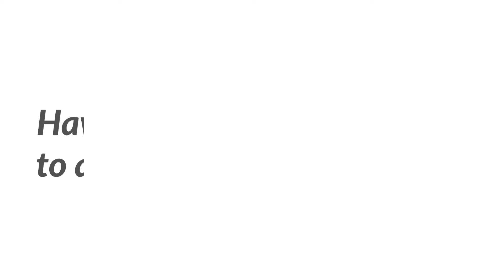I Chose Hawkeye - Brooke Stephens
Brooke graduated from Hawkeye with a Liberal Arts degree and with her Medical Assisting degree and couldn't imagine going anywhere else. Check out why she chose Hawkeye.

Connect with Hawkeye Community College.

About Hawkeye Community College:
Hawkeye Community College offers more than 45 career and transfer programs, including Liberal Arts, Agriculture and Natural Resources, Arts, Business, Education, Health, Industrial and Engineering Technology, Information Technology, Power Technology, and Public Services. Located in Waterloo, Iowa, Hawkeye serves more that 5300 credit and 20,000 continuing education students each year. Hawkeye Business and Community Education offers continuing education and customized training in leadership, management, supervision, computers, small business development, quality, trade and industry, and transportation.